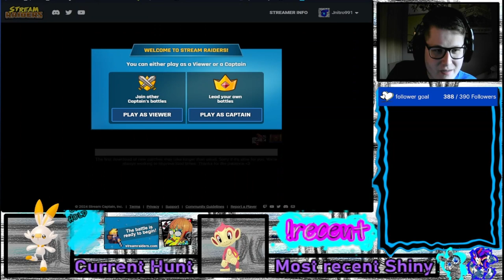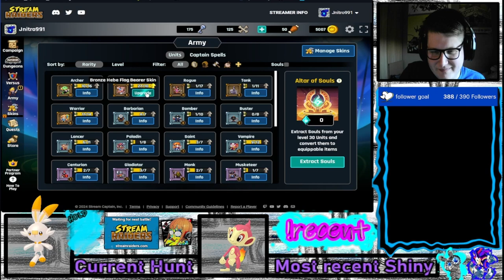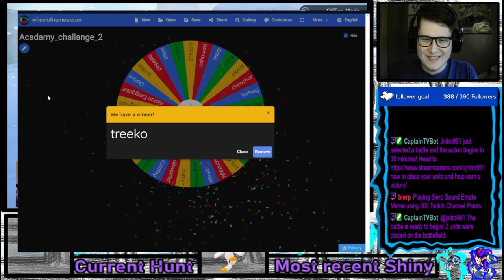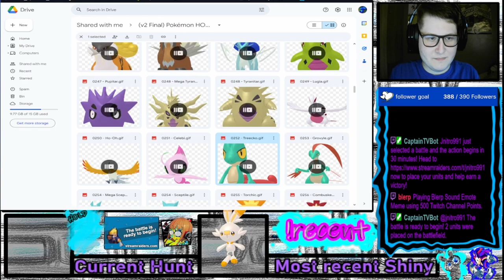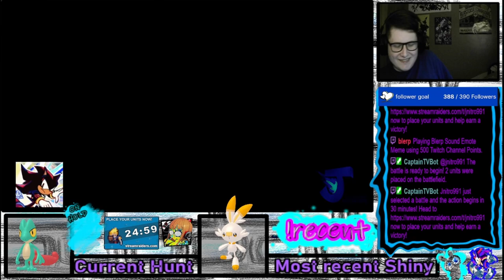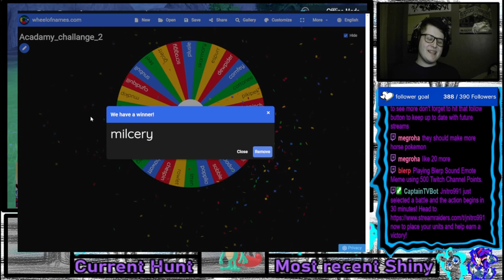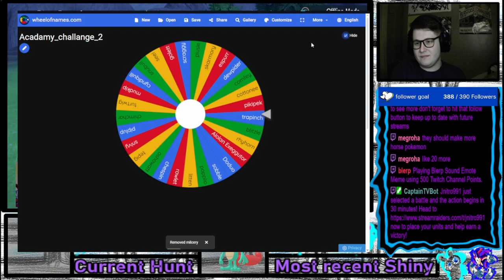The Shiny Academy Challenge VOD 20/4/24